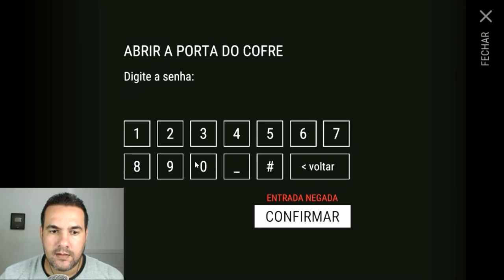FIQUEI SURPRESO - DANO CRITICO vs 3 ANDAR DO BUNKER ALFA - LAST DAY ON EARTH SURVIVAL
PROGRAMAS QUE USO EM MEUS VÍDEOS :

PIXEL LAB
PS TOUCH
KINE MASTER
POWERDIRECTOR
AZ SCREEN RECORDER PRO
SCR